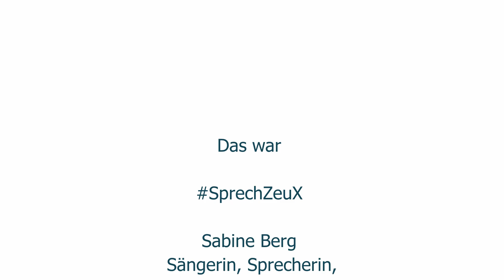Von Fischflossenflippflops, Superkalifragelistischexpialigetisch & anderen Zungenbrechern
In SprechZeuX geht es diesmal um Artikulation. Tolle Übungsmöglichkeiten für diverse Aussprachebesonderheiten oder Buchstabenkombinationen sind Zungenbrecher. Und sie machen auch noch jede Menge Spaß. Ich habe sogar ein Zungenbrecher Memory. Großartig, denn darin sind sehr lustige Zungenbrecher mit grandiosen Zeichnungen kombiniert. Zudem habe ich so auch wieder neue Zungenbrecher kennengelernt. Zum Beispiel „Der Flugplatzspatz nimmt auf dem Flugplatzt platz; auf dem Flugplatz nimmt der Flugplatzspatz platz.“. Herrlich. Oder auch „Wenn Schnecken an Schnecken schlecken, merken Schnecken zu ihrem Schrecken, dass Schnecken schlecht schmecken.“.
Natürlich funktionieren auch die altbekannten Zungenbrecher genau so gut. Ob das Fischer Fritz ist, der frische Fische fischt, das Blaukraut, das Blaukraut bleibt und das Brautkleid, das Brautkleid bleibt oder der Kaplan, der Pappplakate anklebt. Es gibt für jede Aussprache-Herausforderung den geeigneten Zungenbrecher. Und das natürlich auch in anderen Sprachen. Allerdings beschränken wir uns hier auf die deutschen Sätze, die uns einen Knoten in die Zunge machen wollen.
Dazu gibt es auch noch so typische Worte wie wir sie beispielsweise aus einem meiner persönlichen Lieblingsfilme kennen: Superkalifragelistischexpialigetisch. Das ganze noch wie in „Mary Poppins“ gesungen, trainiert auf wunderbare Weise die Mundmotorik. Denn wir müssen echt beweglich sein in den Lippen, der Zunge, dem Kiefer und so weiter, wenn wir dieses herrlich skurrile Nonsens-Wort aussprechen wollen und dabei auch noch schneller werden wollen. Und das hilft uns, uns verständlich zu machen.
Solche Zungenbrecher und Nonsens-Worte haben auch viel mit Melodie, Betonung und Rhythmus zu tun. Es hilft also sehr, sich beispielsweise auf einen Rhythmus einzulassen. Christine erklärt auch wofür die verschiedenen Sätze und Übungen gut geeignet sind und was genau wir dabei trainieren. Auch berichtet sie von einigen Quatsch-Wort oder Buchstabenfolgen, die sie als Logopädin nutzt. Dabei reiht sie ähnliche Silben hintereinander wie zum Beispiel Schlaschleschlischloschlu oder Blableblibloblu. Beides eine tolle Übung für die Zunge. Genau wie „am 10.10., 10 Uhr 10 zogen zehn zahme Ziegen zehn Zentner Zucker zum Zoo“, großartig für das Training für das „tz“ ist.
Eine gute Variante ist es auch die Sätze nicht immer nur immer schneller sagen zu wollen, sondern sie stattdessen sehr langsam und dafür überartikuliert aufzusagen. Ein gutes Training für unseren Artikulationsraum Mund, der für die Verständlichkeit unserer Sprache zuständig ist. Allerdings hören wir oft etwas anderes als das, was wir sehen. Denn beispielsweise verschlucken wir im Deutschen unfassbar viele Endungen, denn diese sind in sehr vielen Fällen unbetont. Und sind wir ehrlich, denkt nur mal an das kleine Wort ‚für‘. Sprecht es mal bewusst aus und hört genau hin. Ihr hört darin ein kleines a. 😊
Am 03. Dezember geht es bei SprechZeuX mit der Artikulation und einigen Übungen zu deren Training weiter. Seid wieder dabei.

Impressum
Herausgeber:
64295 Darmstadt
Verantwortlich für den redaktionellen Inhalt gemäß § 55 Abs. 2 RStV:
Sabine Berg